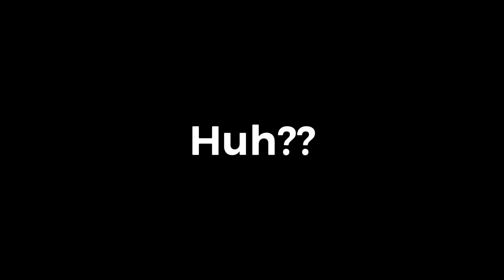Tuna Highlights #2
More clips and funny moments from previous videos.